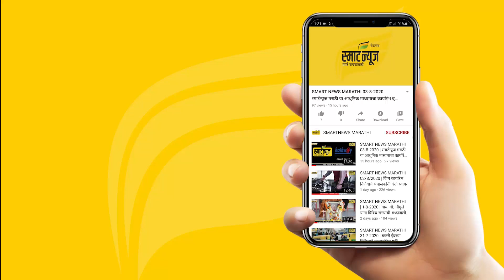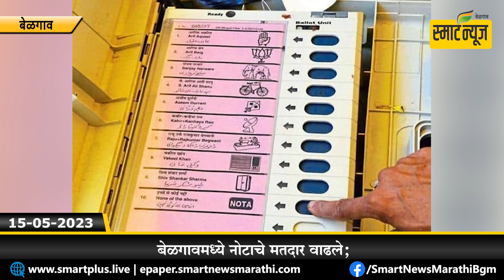स्मार्टन्यूज मराठीचे बुलेटीन दिनांक 15-05-2023 | SMART NEWS MARATHI TODAY'S BULLETIN